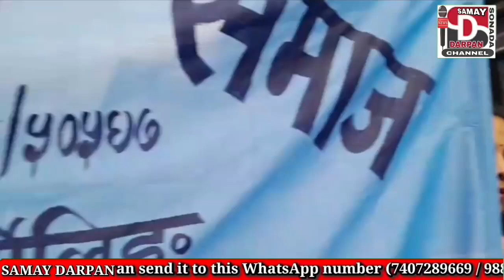दार्जीलिंग : फुलपाती शोभा यात्रा ।